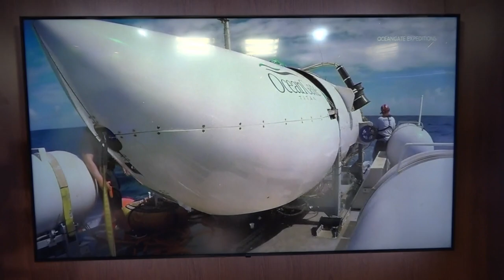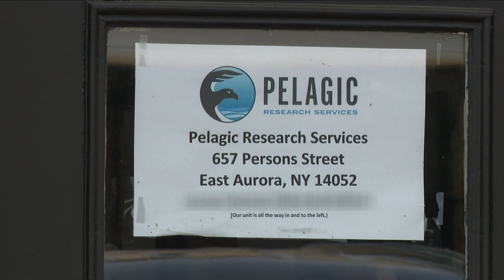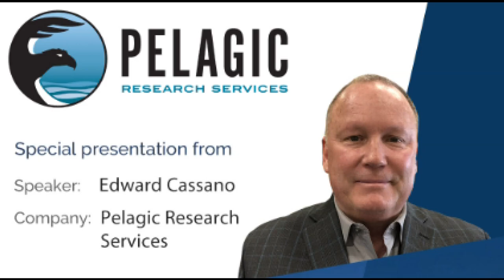Pelagic system piloting search for submersible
The remains of the vessel found by this unmanned machine after traveling from Buffalo to the North Atlantic to assist